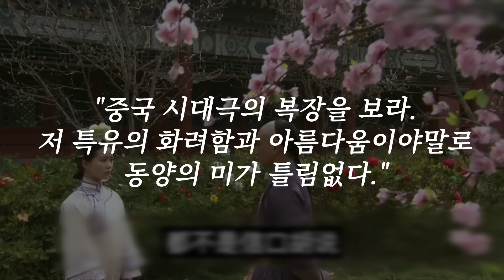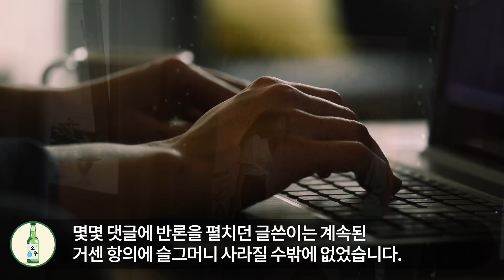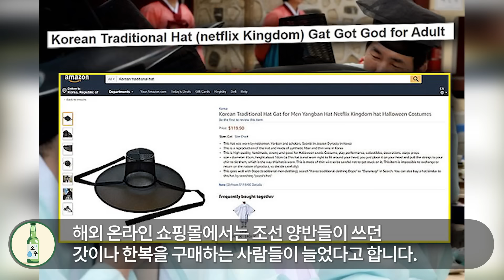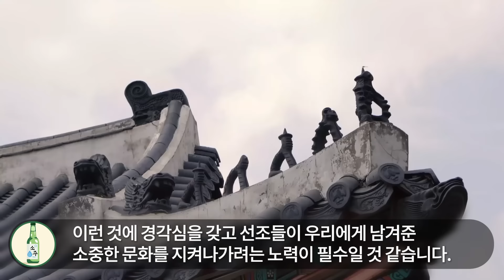한국 중국 일본의 사극 드라마를 본 해외네티즌들이 보인 상반된 반응 "한국은 진짜 사극 맞아?"｜해외반응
안녕하세요.

전세계적으로 한국의 k드라마가 화제인데요. 특히 한국 사극의 해외반응이 뜨겁자 일본반응, 중국반응이 흥미롭습니다. 왜냐하면 일본 사극과 중국 사극은 해외인들에게 큰 관심을 끌지 못한 반면, 한국의 사극만 넷플릭스 순위 상위권을 차지하는 등 쾌거를 이뤘는데요. 오히려 일본 사극은 고증이 되면 될수록 외면을 받는 반면 한국의 갓은 뜨거운 해외반응까지 이끌어내며 완판을 이뤄내고 있는 상황. 무슨일인지 함께 알아보시죠.